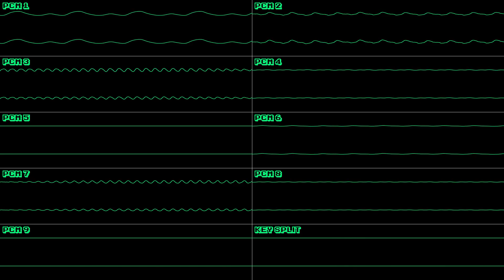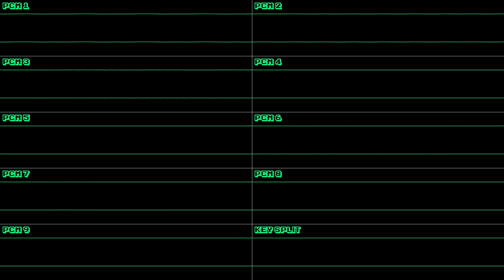Maplestory (DS) - Main Theme / Login Theme - In Oscilloscope View!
I don't think anybody else has ever done this, so here it is! The login music, or main theme song to MAPLESTORY! (well, the DS version, but it's pretty close... I know it's kind of cheating.)